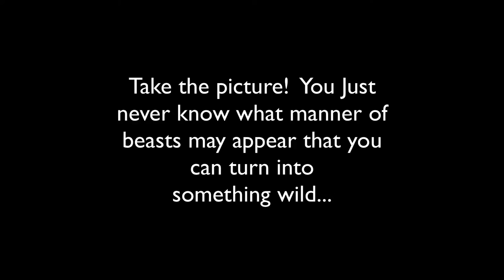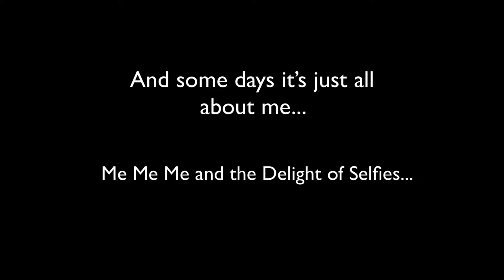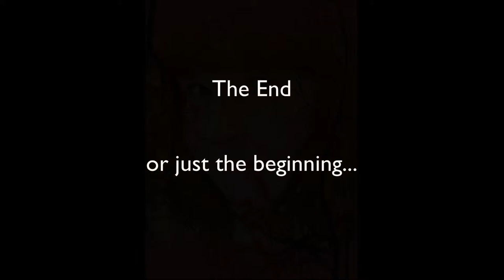charr crail ipad art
I teach workshops about making art using your iPad.  This video is all about examples of what you can do by sharing some of my own art created solely on my iPad..  Amazing and endless possibilities for artistic expression using a bounty of fabulous apps.  Use your photos, make drawings and embellish from there. Use your finger or a stylus.  It's a world of extraordinary creativity in your hands at anytime and anywhere you go.  Amazing creativity at your fingertips!